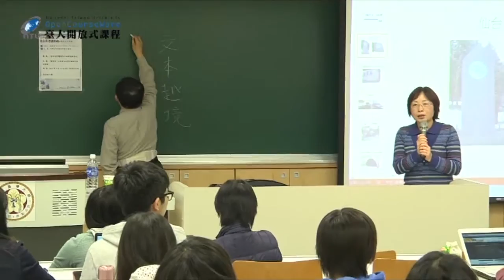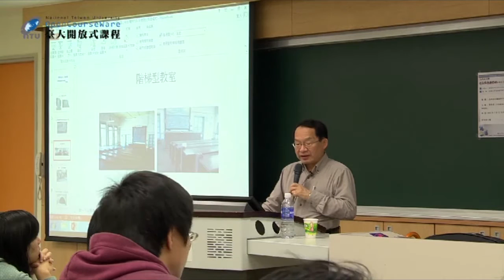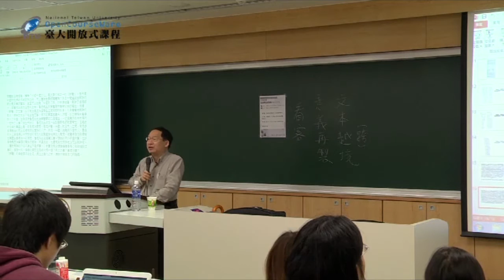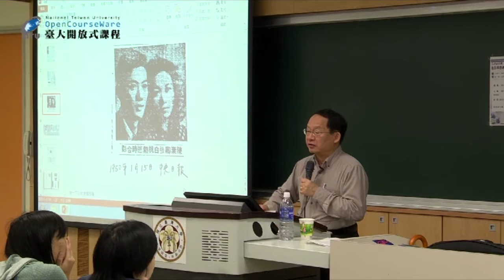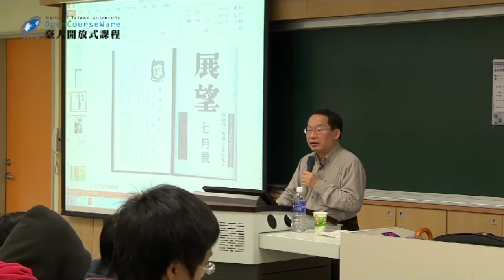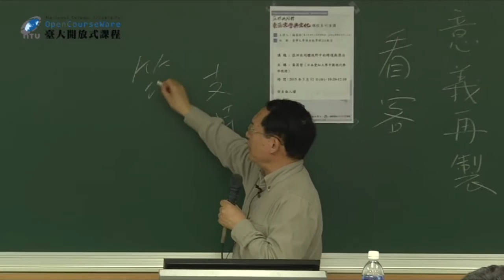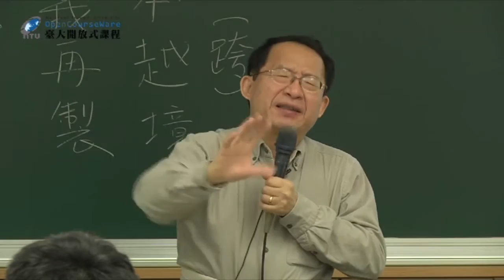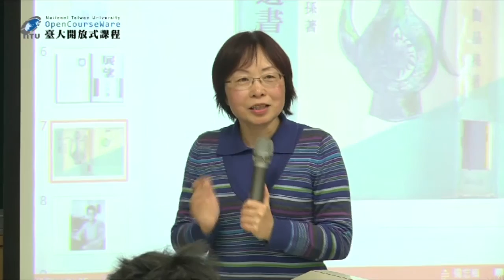亞洲共同體：東亞文學與文化 01. 亞洲共同體視野中的跨境與漂泊 (黃英哲 教授)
課程名稱：《新百家學堂》亞洲共同體：東亞文學與文化
授課教師：中國文學系 梅家玲